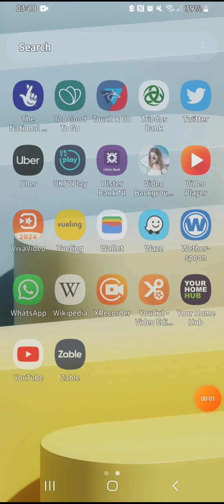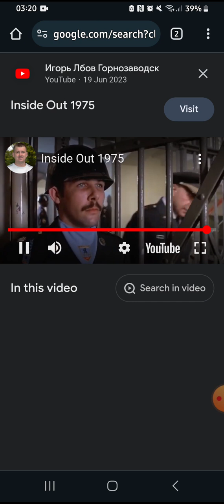27 April 2024